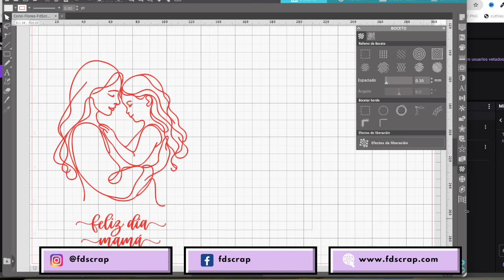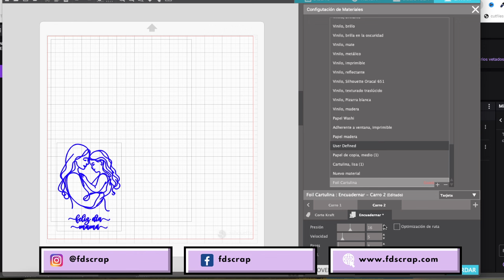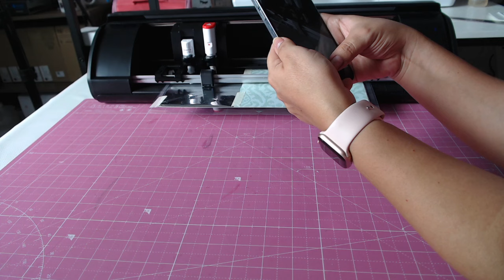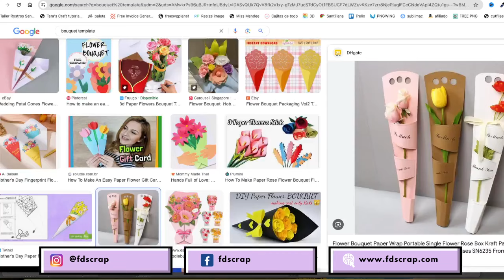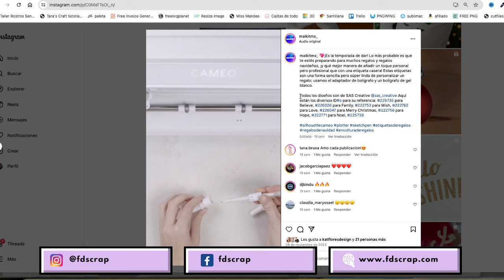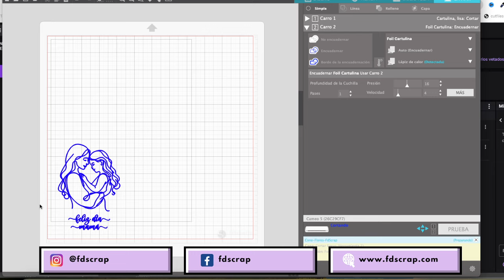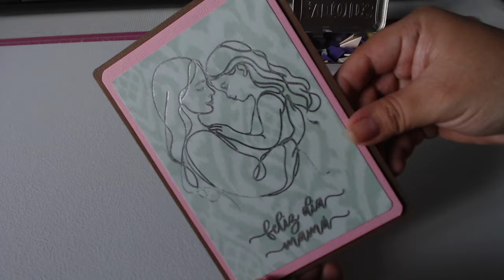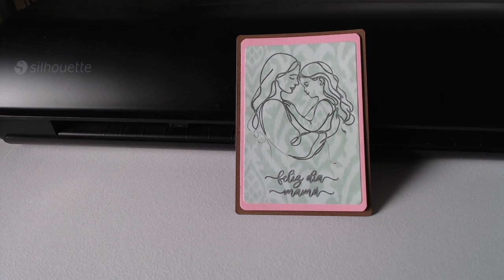CON CAMEO5 HEATPEN /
Archivo usado para la aplicación de foil